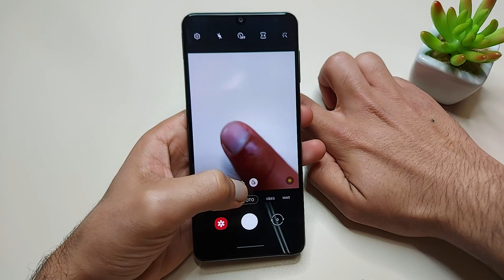Comparei as CÂMERAS do Galaxy A22 x Galaxy A32 5G / Qual se saiu melhor?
✔️GALAXY A32 5G ⬇️
➡Galaxy A32 5G ➽

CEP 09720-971